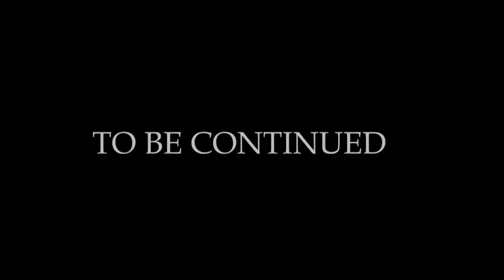YORME ISKO: AMINADONG DI KAYA ANG PAGIGING MAYOR!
Aminado si Manila City Mayor Isko na hindi niya kaya ang pagiging mayor ng walang tulong mula sa mga Manilenyo. Ayon sa kanya, maari tayong maging "mayor" sa sarili nating pamamaraan.